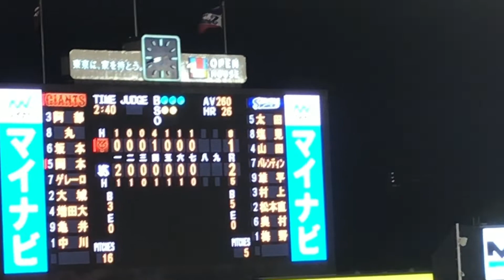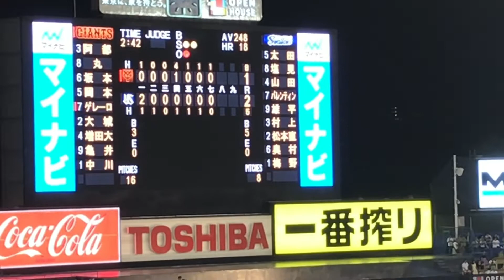梅野雄吾〜完璧なリリーフで8回締め【ヤクルトスワローズvs.読売ジャイアンツ2019.9.6】